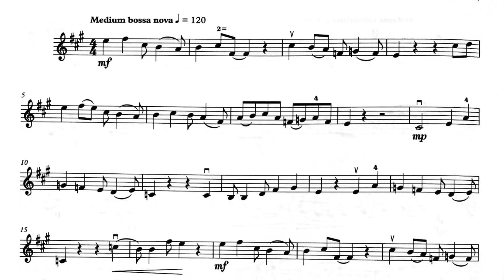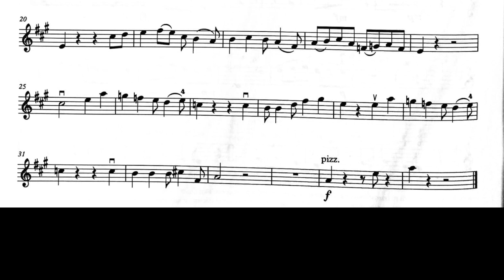Abrsm Grade 3 Violin C3 Violin & Piano 2020 2023